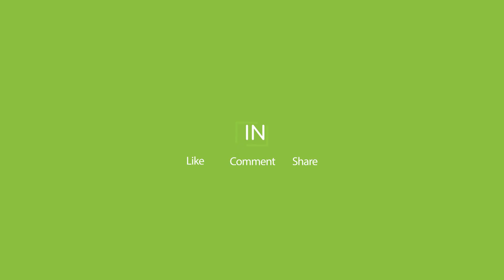Berisha: Kurti te tregoj patriotizmin ne paqe, pasi ne lufte eshte dashur te vij tek une ne Koshare